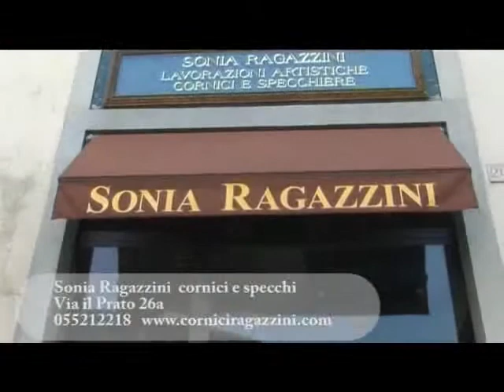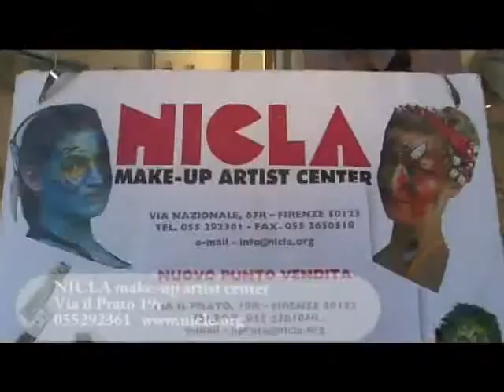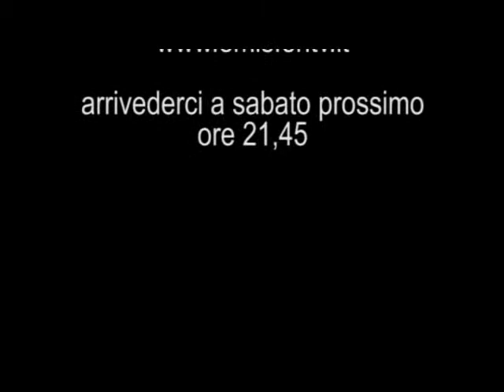EmisferiTv - C'era una Volta Firenze. Via il Prato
EMISFERI TV è una redazione televisiva i cui prodotti sono quasi sempre ispirati all’Arte, ma lavoriamo anche nella pubblicità corrente. Siamo conosciuti e molto apprezzati.
Ns. clienti sono le Gallerie d’Arte come le pizzerie; Istituti scolastici, Case Editrici e gioiellerie. Ma anche complessi musicali (musica classica e non solo).